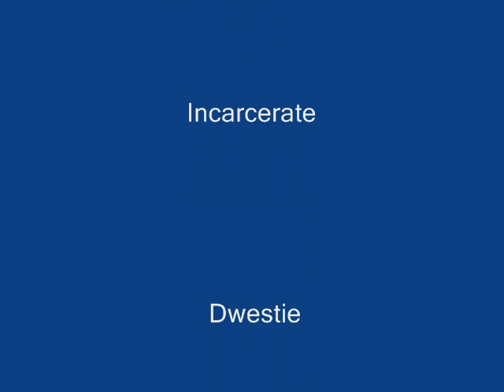Runescape private server Troublex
A great private server with awsome staff. Custom webclient join now at troublex.com